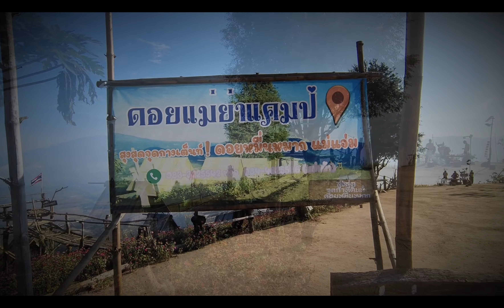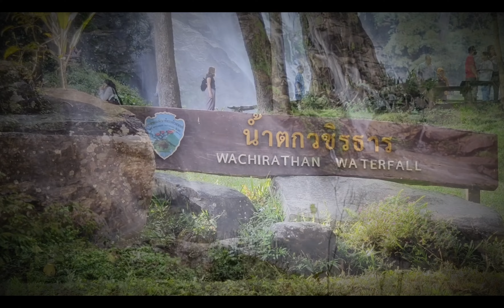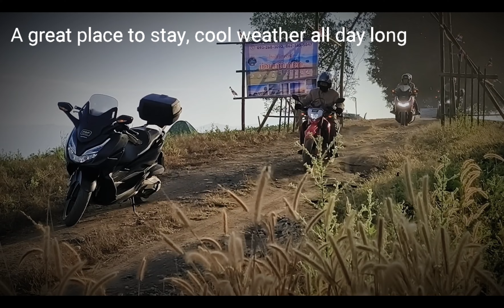Mae Hong Son Loop Serotonin Ride 8 Mon Meoun Mak Campsite